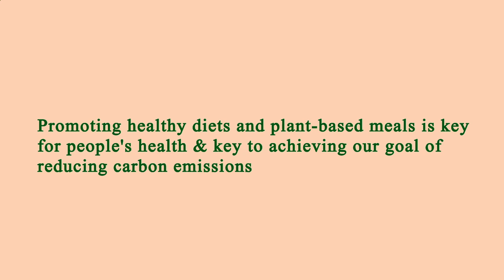Nearby Restaurants Me - Nearby Restaurant Me - Manhattan 10018 NY, New York County, NY, US